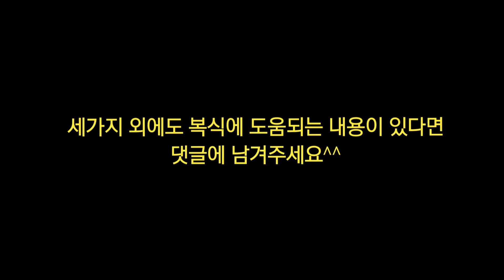테니스 포핸드 힘조절, 앵글샷, 복식Tip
23.07.15 찍은 포핸드 레슨 영상입니다.
테니스 포핸드가 점점 좋아지고 있는데, 복식 게임하는 능력은 비슷하네요.
복식 게임을 더 원활하게 하기 위해서는 3가지를 노려야 합니다~
1. 상대방 발 밑을 노려라~
2. 센터를 노려라~
3. 상대방 머리 뒤를 노려라~